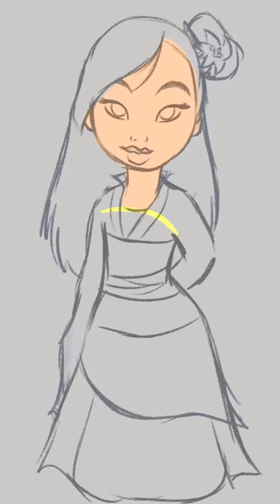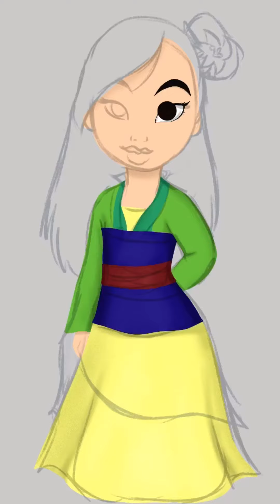Disney’s Mulan 1998 chibi